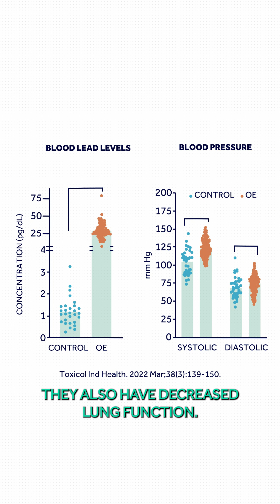What happens to our batteries?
Taken from a Gresham lecture by Ian Mudway at Barnard's Inn Hall, London

Evidence that childhood lead exposure caused stunted intelligence and behavioural problems motivated efforts to ban lead in petrol, with the world finally eradicating leaded fuel in 2021.

This is a public health success story, but it took a long time to force industry to take action. The lead released from historic emissions persists within the environment and there is emerging evidence of continuing health effects.

The legacy of lead remains and will be explored in this lecture.